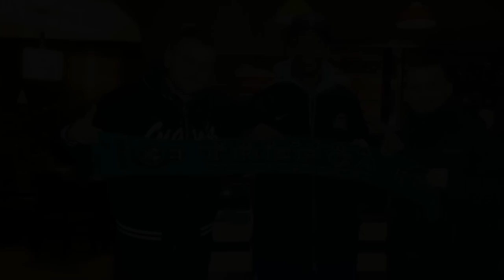Josh Turner Kosovo 2014-2015 Highlights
Josh Turner 6'4 combo guard, professional rookie season with KB Trepca in Europe. Top division in Kosovo.